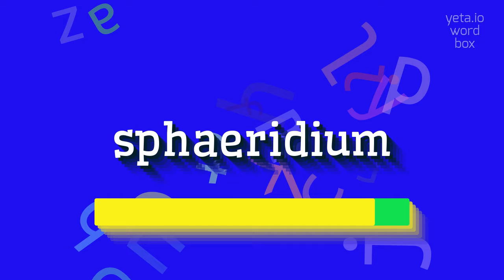How to say "sphaeridium"! (High Quality Voices)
Watch in this video how to say and pronounce "sphaeridium"!